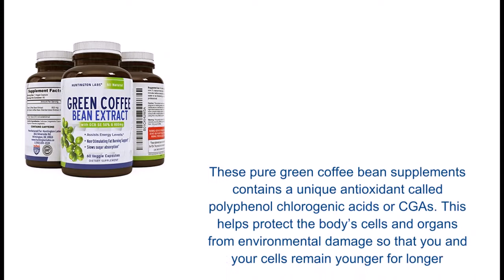ure Green Coffee Bean Extract for Weight Loss Pills - Dietary Supplement to Burn Fat Curb Appetite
Our pure green coffee bean extract supplements. Are a natural weight loss supplement which helps control hunger & reduce craving naturally & effectively. These green coffee bean capsules are made of a high grade blend of raw Arabica coffee beans.
Want to lose weight and keep it off. We all need an extra boost. Our natural green coffee bean extract for weight loss will help boost your metabolism, thereby helping you burn fat & keep the pounds off your body.
These pure green coffee bean supplements contains a unique antioxidant called polyphenol chlorogenic acids or CGAs. This helps protect the body’s cells and organs from environmental damage so that you and your cells remain younger for longer.
POTENT and EFFECTIVE – These vitamin capsules contain potent & powerful ingredient. Our 100% pure green coffee bean extract is gentle but effective. They are more effective than powder or gel versions of Green Coffee Bean Extract.
100% Customer Satisfaction. Contains 60 fast acting green coffee bean extract capsules. Is produced in a facility that exceeds GMP standards.
Our pure green coffee bean extract & weight loss supplement helps you effectively manage your weight by assisting you with controlling hunger, boosting your metabolism and burning fat. This helps slim and tone your body and achieve the physique you desire
This dietary supplement helps to promote a faster metabolism so it can properly metabolize carbs and sugars into energy, instead of fat. This leaves you with an overall feeling of health and vitality
Contains powerful antioxidants. Our pure green coffee bean supplement, contain a unique antioxidant called polyphenol chlorogenic acids or CGAs. This helps protect the body’s cells and organs from environmental damage so that you and your cells remain younger for longer. That means better skin health in the form of smoother skin less lines and wrinkles and a more even complexion
Natural Weight Los
Metabolism Booste
Appetite Suppressan
Powerful Antioxidan
Burn Fa